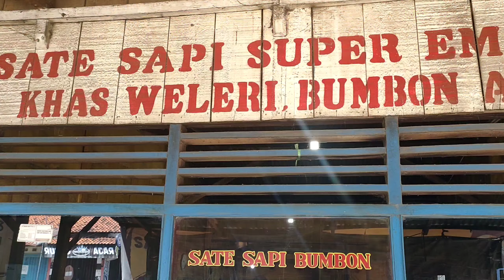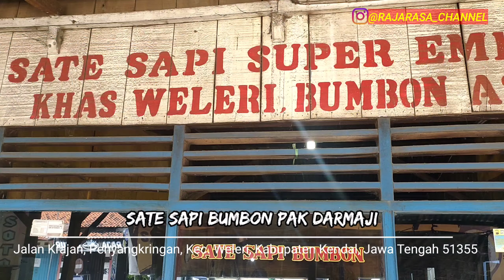LEZATNYA SATE BUMBON KHAS KENDAL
hallo gaesss.

jadi sewaktu gw main ke Pekalongan dan lewat Kendal. gw nyobain makanan khas Kendal yaitu sate BUMBON. wawww ternyat a rasanya enak dan sangat recommended.

Sate bumbon adalah sate sapi yg dibumbui rempah-rempah selama berjam-jam sebelum di bakar.

Alamat sate sapi bumbon tidak jauh dari pasar weleri gaesss.

follow Instagram gw di: www//

thanks gaesss .!